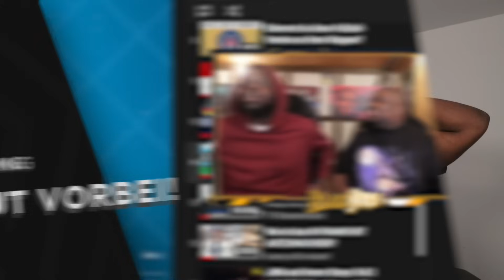DIE EIGENE MUTTER VON ANIS (MOIS EX FRAU) SOLL SIE HOE GENANNT HABEN